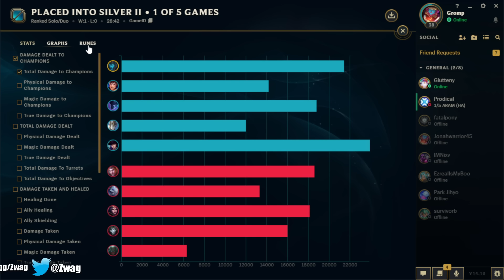Lethality Kalista support is taking over pro play and I show you why... (SECRETLY OP)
PROS ARE ABUSING KALISTA SUPPORT AND I SHOW YOU WHY (THIS IS SECRETLY BROKEN)
League of Legends season 14 Kalista Gameplay!